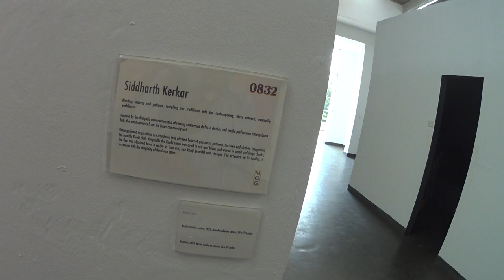0832-- An art exhibition themed on the Daizpora (Goan Diaspora)